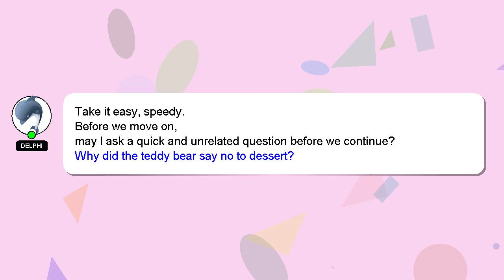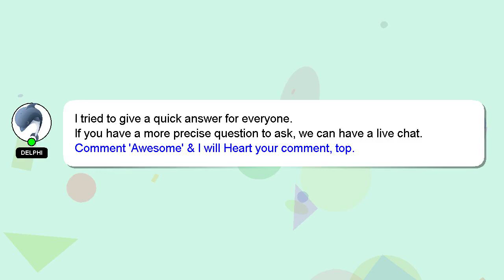How to post fb marketplace?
A brief presentation of myself, Hey, I am Delphi. I am willing to help you find the solutions to your questions. - How to post fb marketplace?

Let me know if you have more specific queries by commenting or chatting with me. A 'heart' from me will be given as a sign of appreciation for your answer.

*2 What we are experimenting :*